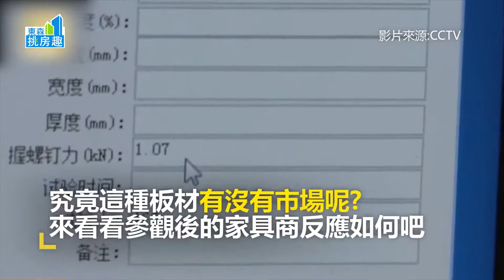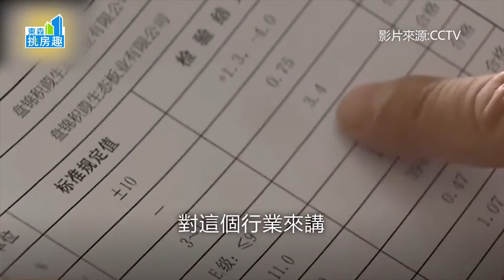用草來做家具！蘆葦竟能當木板用？《房市挑新聞》2018.02.04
用草來做家具！蘆葦竟能當木板用？
啊恩編：蘆葦居然能這樣用